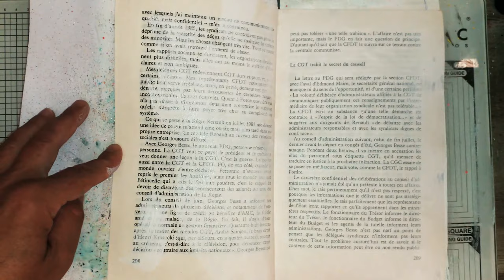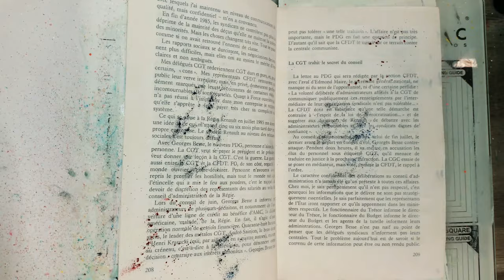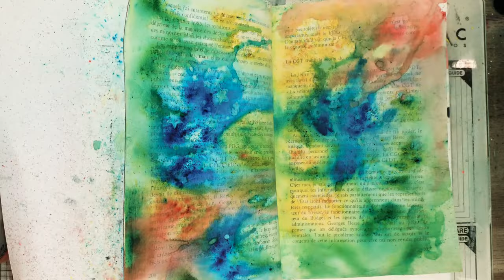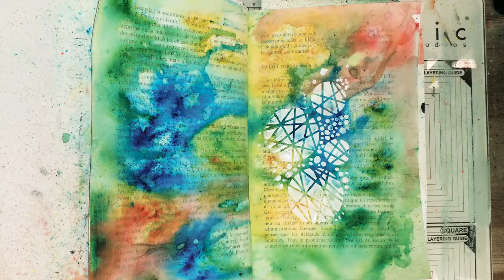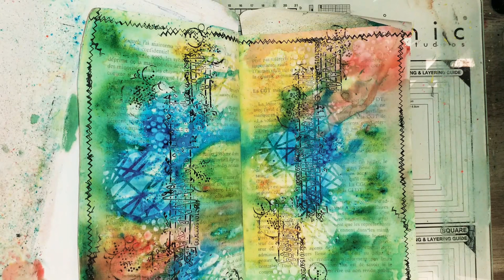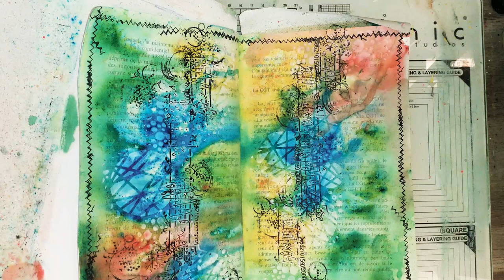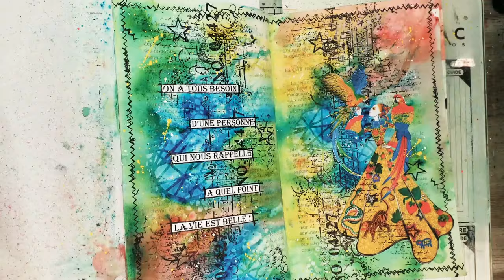MON ART JOURNAL POSITIF #28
Coucou, bienvenue pour une nouvelle page dans mon ART journal positif. J'espère que cette page vous plaira 😉très bonne journée à tous 😘😘😘